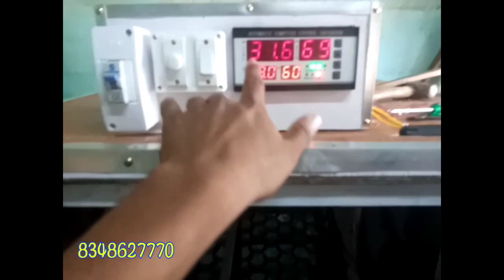incubator for egg to chicks . मुर्गी का अंडे से बच्चे का मशीन